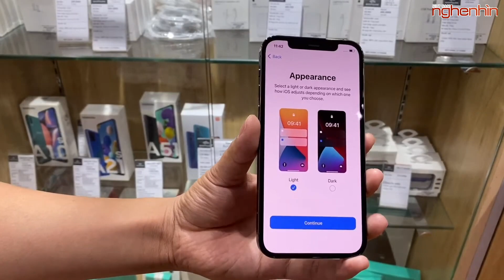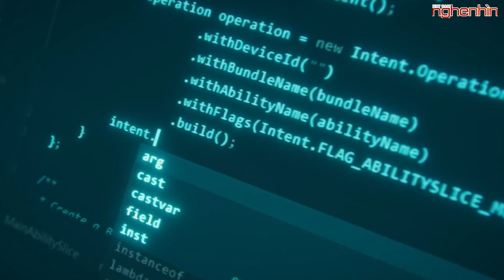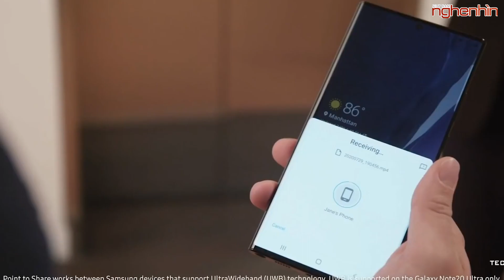iPhone 12 Pro Max có dung lượng pin nhỏ hơn 11 pro max, iPhone 12 và 12 mini chỉ 4 GB Ram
- iPhone 12 Pro Max chỉ có RAM 6GB, pin nhỏ hơn iPhone 11 Pro Max
- Samsung Galaxy S21 lộ thiết kế
- Xiaomi ra mắt màn hình gaming Fast LCD: 24.5 inch, 144 Hz, giá 224 USD